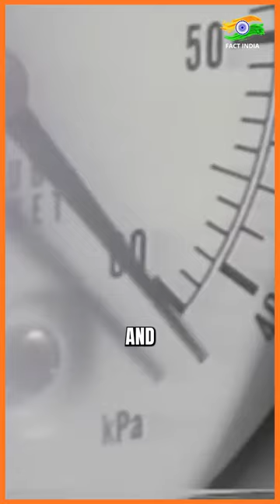The Man Behind Bhopal Worst Industrial Disaster in 1984 l Fact India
The Bhopal tragedy in 1984 was primarily attributed to a combination of factors related to the Union Carbide Corporation (UCC), the multinational company that owned the pesticide plant in Bhopal. The specific incident involved the release of toxic methyl isocyanate (MIC) gas.

Warren Anderson, then the chairman of Union Carbide, faced scrutiny for his role in the aftermath of the disaster. However, it's crucial to note that the disaster itself resulted from a combination of inadequate safety measures, poor maintenance, and operational negligence.

Warren Anderson was arrested in India shortly after the disaster but later released on bail. The legal proceedings against him and other officials have been a source of ongoing controversy and criticism regarding accountability for the Bhopal tragedy.